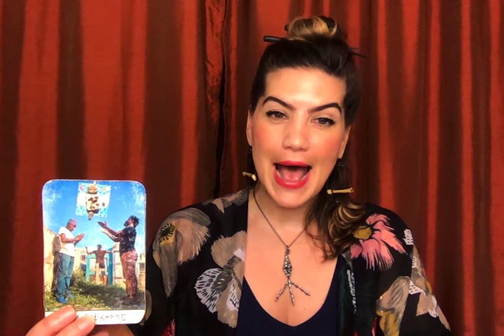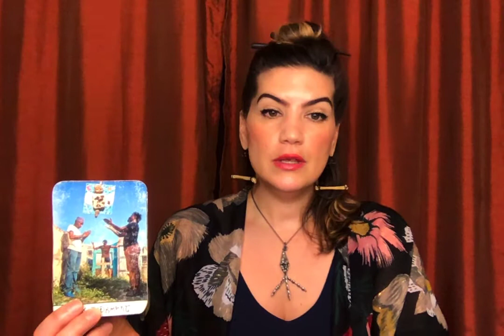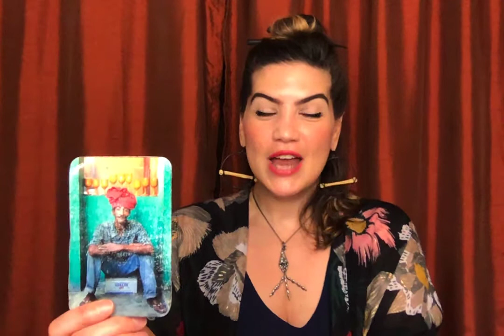Tarot for Shadow Work: The Fool, The Moon, Judgement, Death, The Lovers & more!